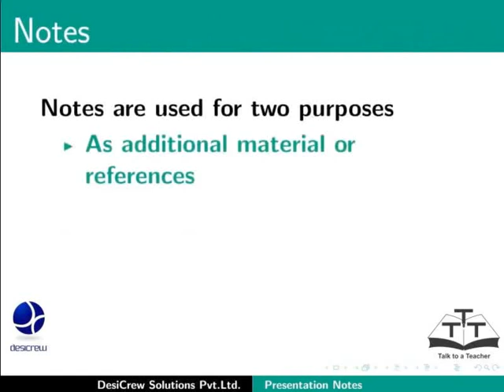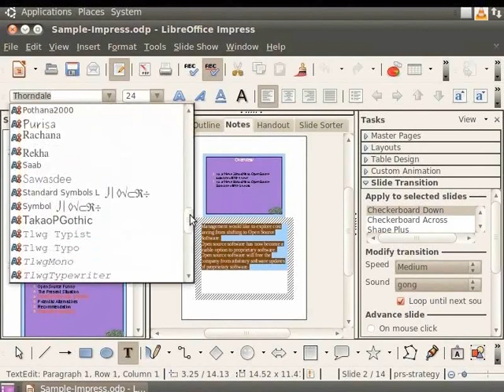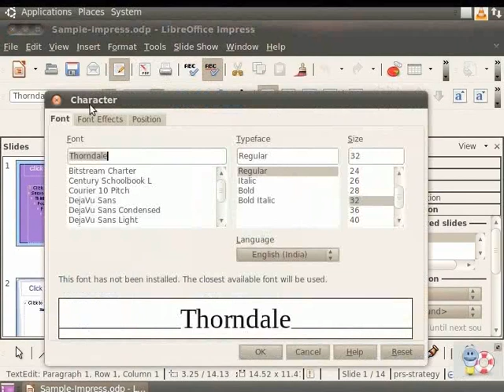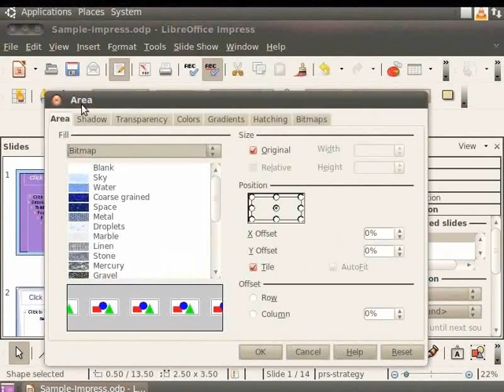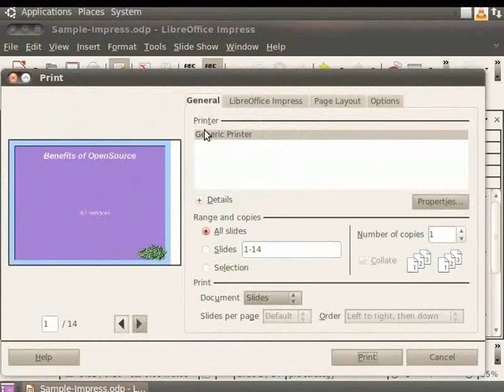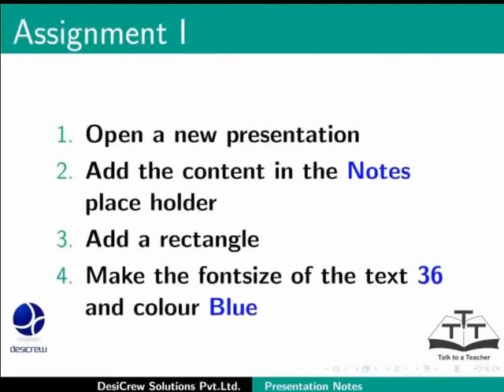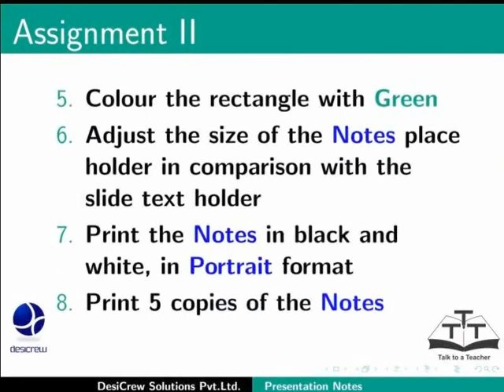Presentation Notes - Urdu